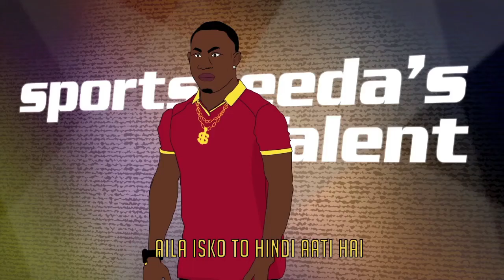What happens when cricketers audition for a talent show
In the first episode of Sportskeeda's got talent, we have a popular cricketer from West Indies, Dwayne Bravo showing his musical talents to our esteemed panel of judges. Will he be able to impress our judges? Watch to find out.